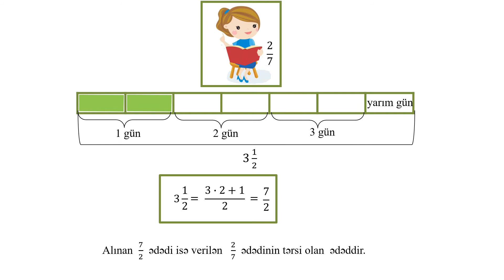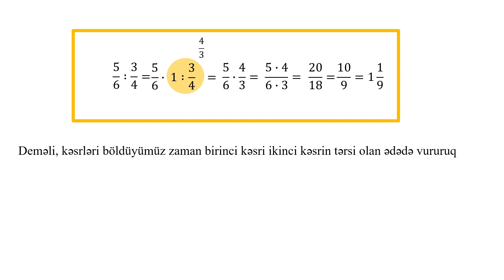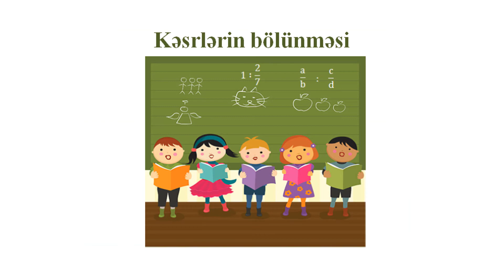Riyaziyyat 6-cı sinif 11. Kəsrlərin bölünməsi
Müəlliflər: Babayev Elnur Mirbaba oğlu
                   İslamova Şahnaz Akif qızı